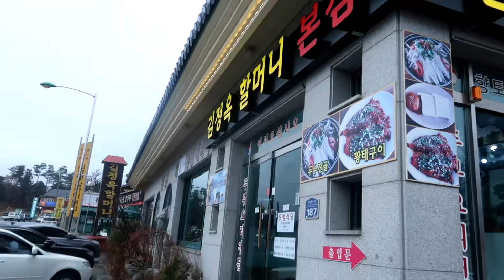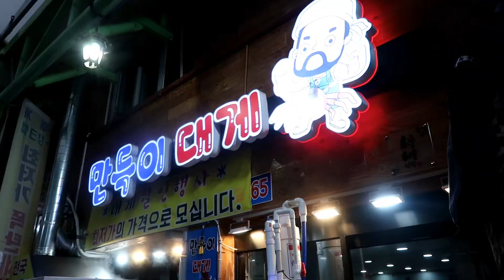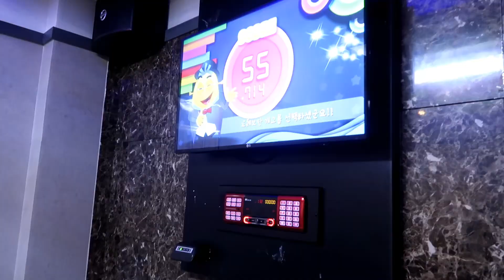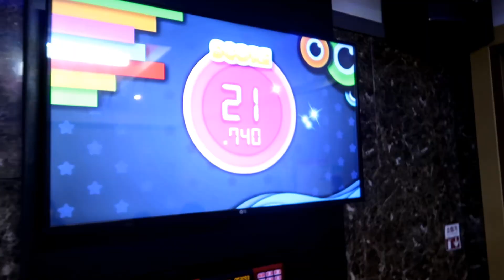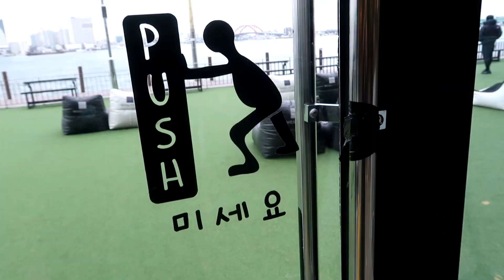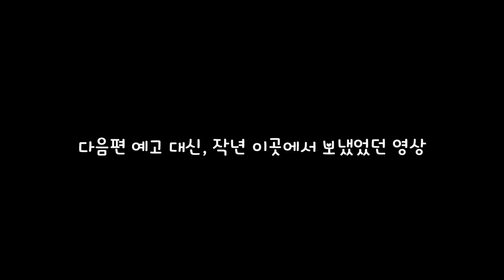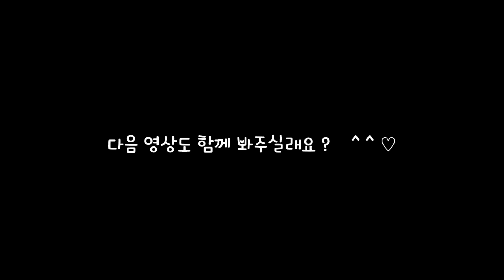아이들과 속초여행 :) 방생이들의 설날 이야기 1부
📢BGM
➤Track - Tobu - Calling

📢BGM
✔️Track - Giulio Cercato - Friends

📢BGM
➤Track - Michael Pugz  - Your Love Feat.CINDAa